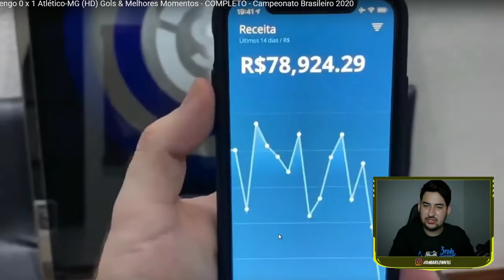MENGÃO PERDEU A PRIMEIRA! FLAMENGO 0 x 1 ATLÉTICO MG MELHORES MOMENTOS e GOL!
Melhores momentos e GOL do jogo entre Atlético MG e FLAMENGO
Filipe Luís entrega e faz gol contra!